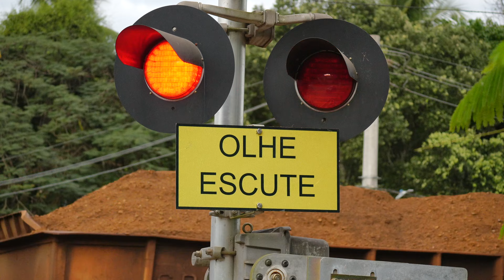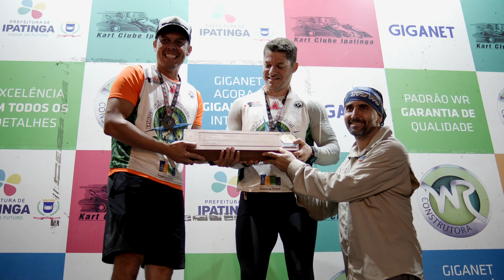Expedição Estrada Real Corrida de Aventura 2024 - Etapa Santana do Paraíso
Uma parceria Narrassa Filmes e Casca Grossa.
Imagens: Juliano Guerra e Gustavo Abah.
Edição: Gustavo Abah.